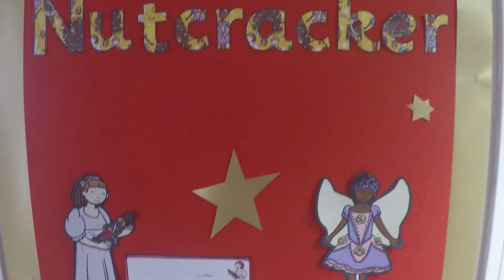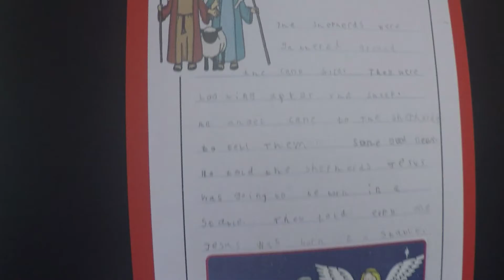Swinemoor News #42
Pupils are tasked with speaking to all teachers and pupils to find out what news worthy stories happened in school that week. Pupils then prepare a script and series of questions before filming begins.

The filming takes place on a Friday morning and pupils visit key areas around the school to gather the news. They interview both teachers and pupils about what they have achieved that week in school and are then given the opportunity to edit the show together in the art studio, using Adobe software to create the final news reel.

To date, more than 200 pupils have presented the weekly news show and the website stats highlight the shows popularity, with a regular spike in traffic on Fridays when the show goes live.